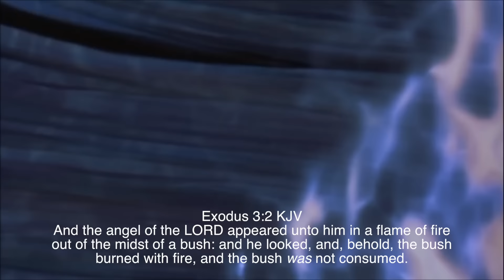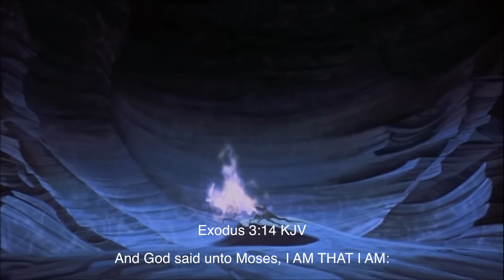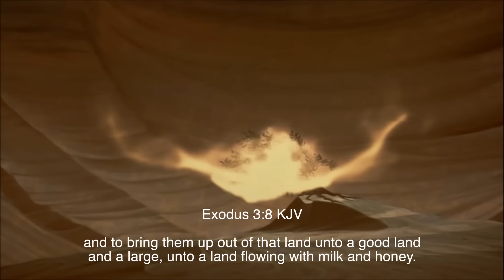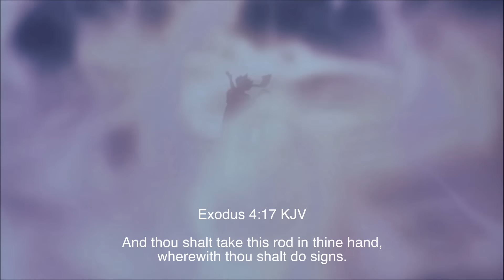The Prince of Egypt (1998) - The Burning Bush Scene (Biblical subtitle)